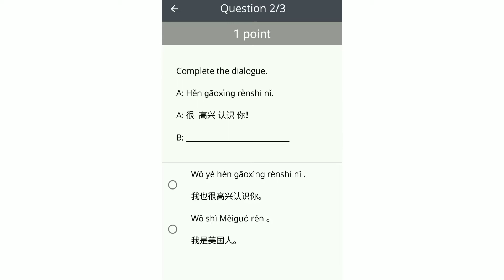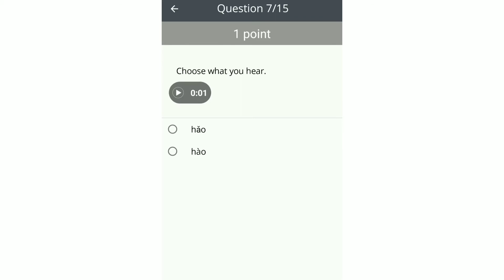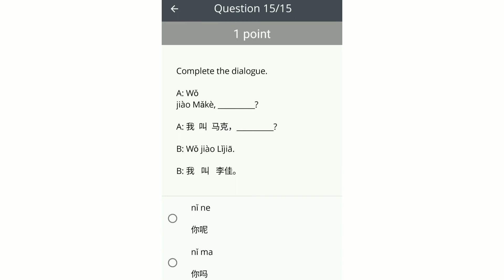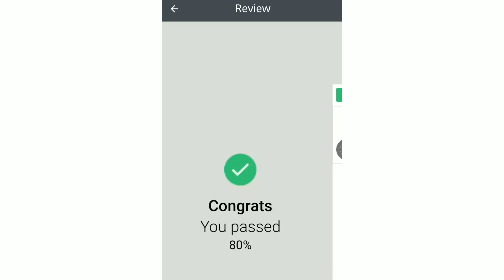Mandarin Chinese 1: Chinese for Beginners coursera quiz answers | Chinese for Beginner Week 1 quiz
Course Name: Mandarin Chinese 1: Chinese for Beginners
Organization: Shanghai JioTong University
Credit: Coursera
Course link:

👉Mandarin Chinese 1: Chinese for Beginners Full Course Playlist Solutions

👉Mandarin Chinese 1: Chinese for Beginners Full Course